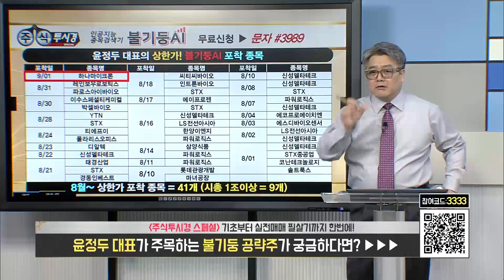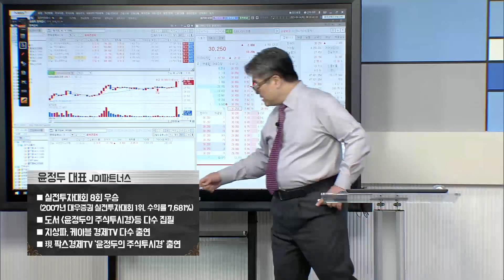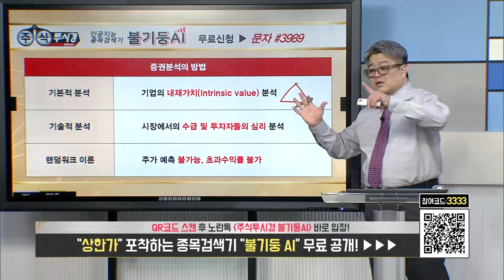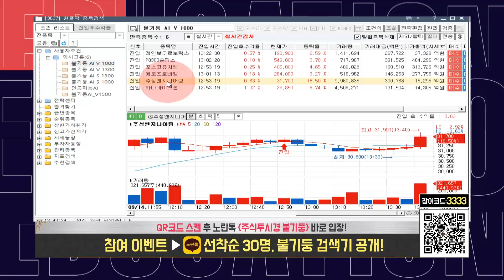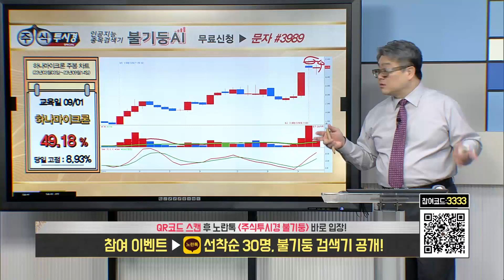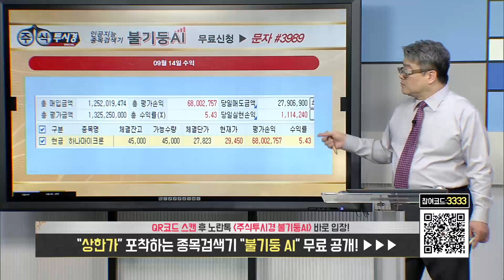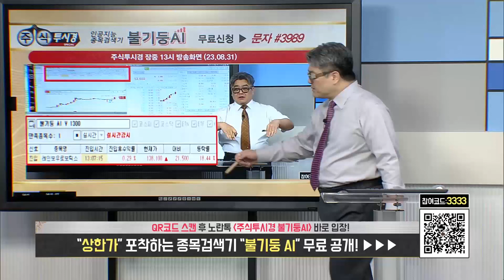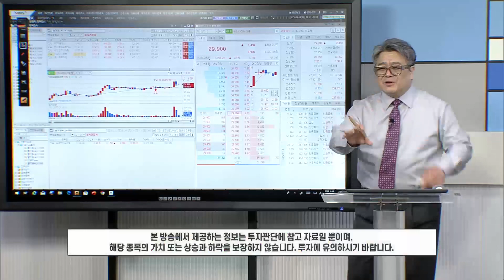[하나마이크론 13시 특별교육] (14일) 시스템반도체주 상승 기대감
♣ 불기둥AI V0930 출시 기념
◆ 프라이빗 Luxury 특별 강연회

◆ 소수 정예 인원 특별 교육
◆ 10월 14일 토) 14시 ~ 19시

◆ 프라이빗 Luxury 교육 참여 혜택

가. V0950 & V1500 메뉴얼 제공
나. 불기둥AI 1개월 이용권 제공
다. 1,100만원 상당 교육VOD 제공
라. VVIP 신규 & 연장 가입 혜택
마. HTS 사용 승인 (별도 문의)
바. 따블↑목표 핵심 공략주 OPEN

◆ 교육 커리큘럼

1. 매직계산기 활용방법
2. MTS 사용방법
3. HTS 기본 & 심화(자동매매)
4. 시장 주도주 (거래대금)
5. 종목검색기 불기둥AI

▶ 한국투자증권 임원 초청강의
1. 채권에 대한 a to z
2. 실전 채권매매

▶ 참가비용결제
▶ 2,200,000원
▶ 국민은행 (주)제이디아이파트너스
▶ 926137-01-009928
▶ 카드결제가능

** 9월 17일 기준 명단
선착순 10명 / 잔여 2명

08. 일반  조서연님
07. VVIP mani님 지인1
06. VVIP mani님
05. VVIP 케빈님
04. VVIP 황태자님
03. VVIP 주식못난이님 지인2
02. VVIP 주식못난이님 지인1
01. VVIP 주식못난이님

♣ 불기둥AI 유튜브 교육 보기

♣ IT 본격적인 시장 주도(반도체)

◆ LG전자 & 삼성전기
◆ 하나마이크론 & HPSP
◆ 주성엔지니어링 & 파두

★ 2023년 09월 15일 15:32

♣ LG전자 실시간 전략

★ 2023년 09월 13일 13:11

♣ 한가위 특별행사◆VIP 회원가입
♣ 1주~1개월 추가지급◆10명 마감

◆ 1개월+1주일 165만원
◆ 2+1+1개월   330만원

▶ HTS 평생 무료(별도 문의)

◆ 15일 코스모신소재 9%↑
◆ 15일 POSCO홀딩스 8%↑
◆ 15일 알테오젠 8%↑
◆ 15일 LG전자 4%↑

◆ 11일 두산 상한가↑
◆ 07일 HB테크놀러지 상한가↑
◆ 06일 일동제약 상한가↑
◆ 05일 루닛 상한가↑
◆ 01일 하나마이크론 상한가↑

♣ SK하이닉스 실시간 전략
◆ DDR5 & HBM 매출 급속 증가
◆ DDR5 3분기 비중 30% 중반
◆ Blended ASP 8% 상승 전망

★ 2023년 09월 15일 15:32

★ 2023년 09월 15일 12:30

★ 2023년 08월 29일 11:12

★ 2023년 08월 24일 10:13

★ 2023년 08월 22일 15:55

♣ 주성엔지니어링 실시간 전략
◆ ALD 장비 수요 증가 기대
◆ HBM 시장 성장 수혜 기대

★ 2023년 09월 14일 21:00

★ 2023년 09월 14일 13:00

★ 2023년 09월 14일 11:08

★ 2023년 09월 14일 09:25

★ 2023년 09월 15일 15:32

♣ 반등시 비중 축소 2차전지
♣ 종목검색기 불기둥AI

◆ POSCO홀딩스 & 에코프로
◆ 에코프로비엠 & 금양
◆ 포스코퓨처엠 & 엘앤에프
◆ 포스코DX & 코스모신소재

♣ 인공지능 종목 검색기 불기둥AI

★ 팍스경제TV 화~목 21시

♣ 특별교육 미리보기
◆ 캔들차트 실시간 교육

★ 2023년 08월 23일 09:55

♣ 외국인 & 기관 & 프로그램
◆ 실시간 수급 따라잡기

★ 2023년 06월 01일 23:05

◆ ◆ ◆  오픈카톡방 ◆ ◆ ◆

◆ ◆ ◆  유튜브 ◆ ◆ ◆

◆ ◆ ◆  홈페이지 ◆ ◆ ◆

◆ ◆ ◆ 매직계산기◆ ◆ ◆

◆ ◆ ◆  불기둥AI ◆ ◆ ◆

🏆 역대 실전투자대회 최고 수익률 7,681%

* 2007년 대우증권 실전투자대회 1위
* 대회 기간 10주 7,681% 수익 달성
* 역대 실전투자대회 최고 수익률 기록

- KBS, MBC, SBS, 한국경제TV, MBN, MTN, 이토마토TV 外 다수

✔국내 전문가 최초 개인 타이틀 프로그램
[윤정두의 주식투시경]
경제TV 방송 송출 10년 이상